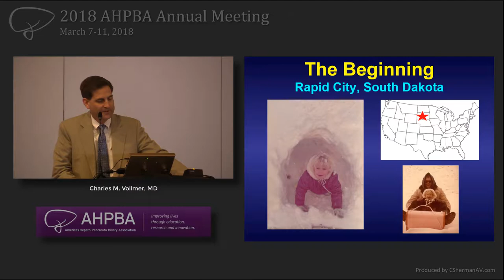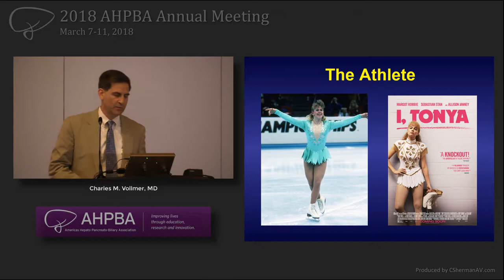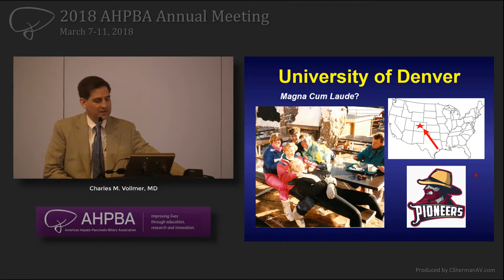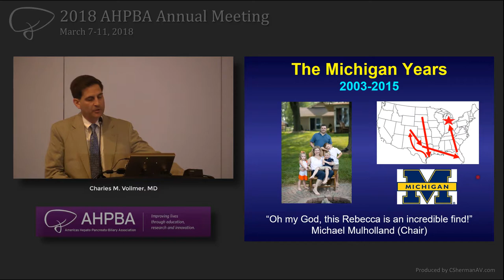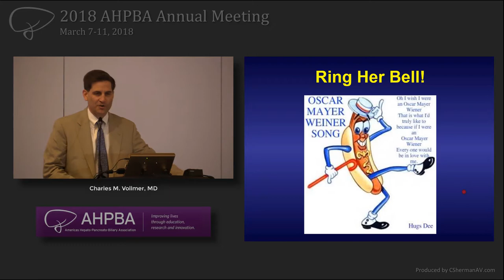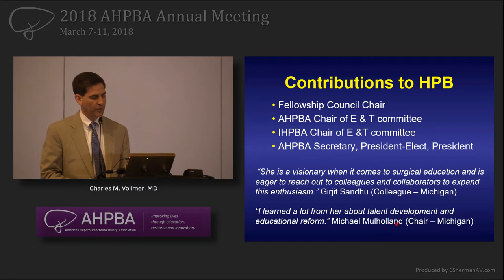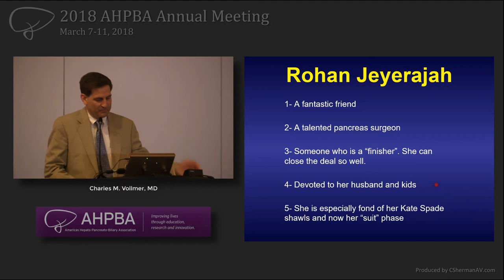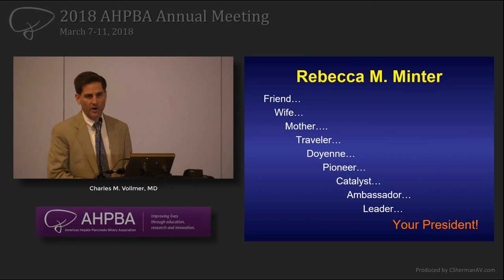2018 Presidential Address Introduction – Charles Vollmer, MD